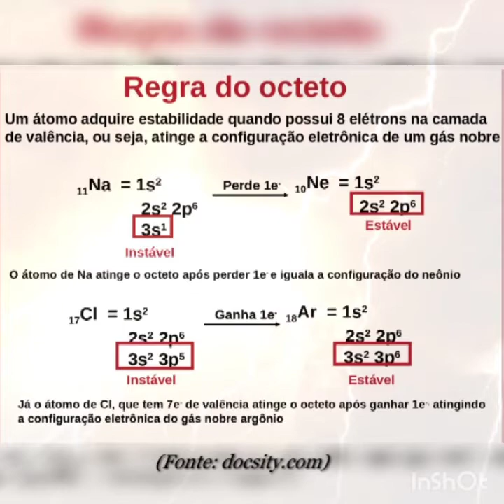Compostos de Gases Nobres: Eles EXISTEM!!!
O canal O Nerd da Química agora é associado ao Projeto Show de Química!!!
O Projeto Show de Química é um projeto de extensão da Ufes (Universidade Federal do Espírito Santo), chefiado pelo professor titular Honério Coutinho de Jesus. O projeto realiza oficinas e apresentações itinerantes em forma de shows com demonstrações de experiências de Química fascinantes e com
 grande impacto visual, levando o conhecimento e a beleza da Química para divertir e surpreender as pessoas, além de dispor de uma loja virtual para aficionados por Química na qual podem ser obtidos vidrarias e reagentes fracionados de ótima
 qualidade por um preço bem acessível. Também está disponível para a venda o kit Show de Química, um mini-laboratório portátil com mais de 100 reagentes e também o incrível livro Show de Química, o livro de experiências mais completo do país!